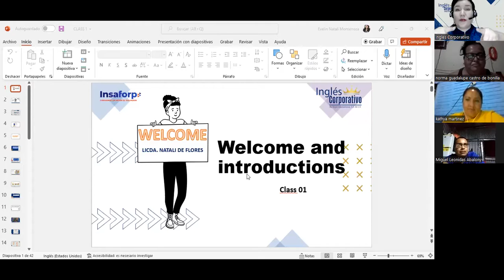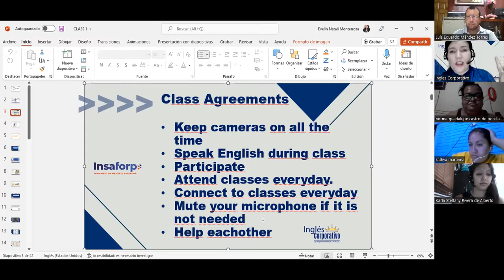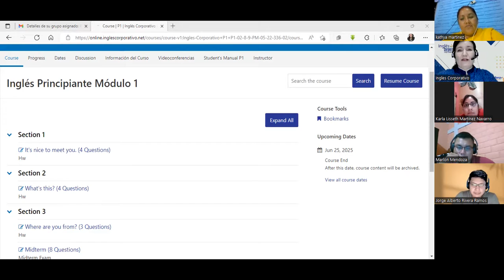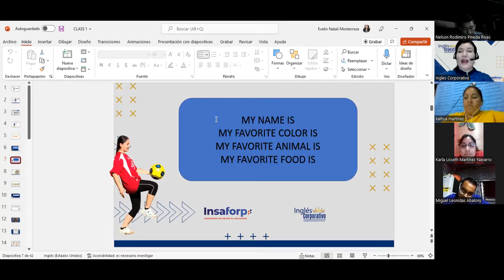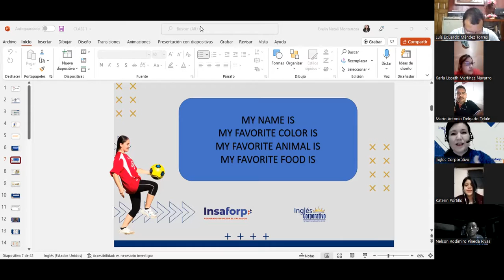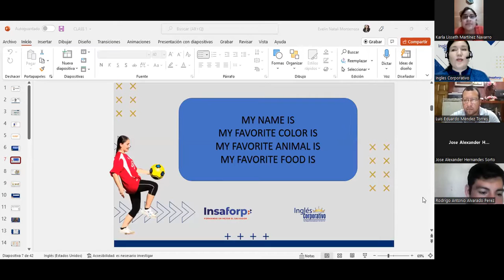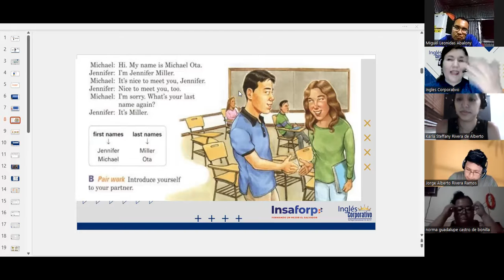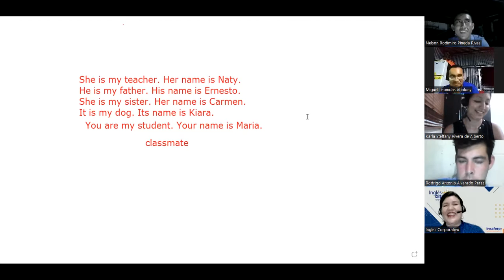Inglés Corporativo-30/05/22-Introducing yourself